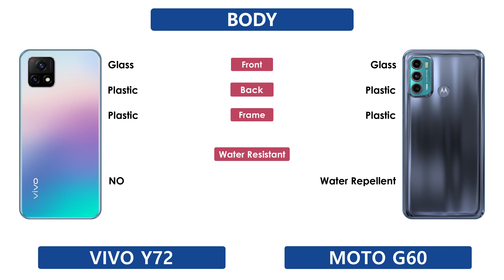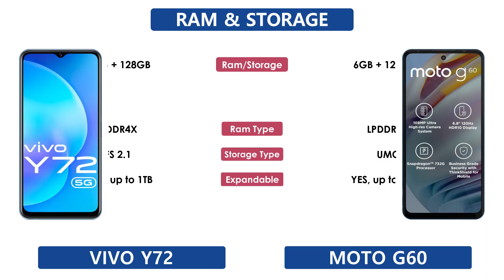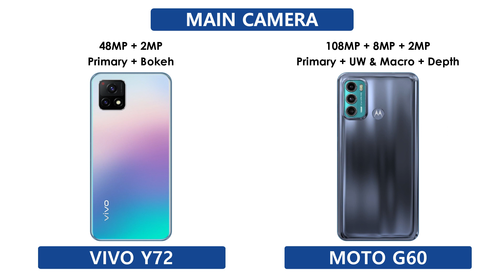Vivo Y72 5G Vs Moto G60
Vivo Y72 5G Vs Moto G60 | Full Comparison | Which one is Best

Tags ignore